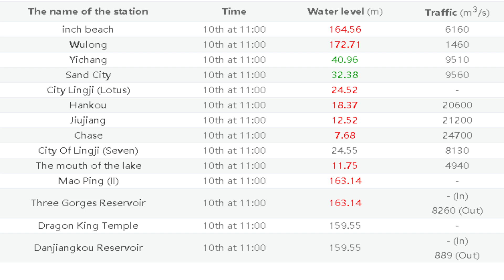THREE GORGES DAM FLOODING IN 2021?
Will there be flooding in 2021 at the dam? I also examine the weather forecast and the water level.